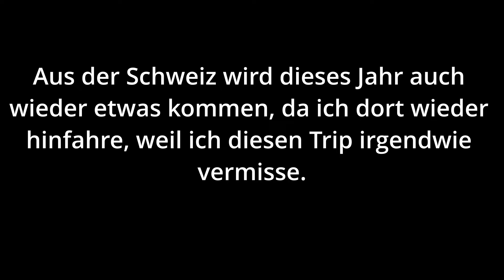Knallraketen Vergleich am Silvestervormiitag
Funke-Babyraketen - NEM: Pck. 25g / Einzeln. 0,5g
Funke-Pfeifraketen Kal. A - NEM: Pck. 13g  / Einzeln. 2,2g
Funke-Pfeifraketen Kal. B - NEM: Pck. 36g / Einzeln. 3,6g
ABA-Blitz Donnerrakete - NEM: Pck. 80g / Einzeln. 8g
Startrade-Vogelschreckrakete - NEM: Pck. 44g / Einzeln. 4,4g
AS-Titanium-Salutrakete - NEM: Pck. 48g / Einzeln. 4,8g
Funke-Silberblitz Rakete - NEM: Pck. 60g / Einzeln. 6g
Funke-Screamrockets 2 - NEM: Pck. 49,8g / Einzeln. 8,3g
Klasek-Scream Rakete - NEM: Pck. 120g / Einzeln. 20g
Funke-Salutrakete Rot - NEM: Pck. 160g / Einzeln. 16g
El Gato-Volador de Trueno - NEM: Pck. 99g / Einzeln. 16,5g
Gaoo-Hammer Rakete - NEM: Pck. 80g / Einzeln. 16g
Funke-Salutrakete Schwarz - NEM: Pck. 105g / Einzeln. 17,5g
Funke-Scream Rocket 3 - NEM: Pck. 88g / Einzeln. 22g
Funke-Gigant Salutrakete - NEM: Pck. 128g / Einzeln. 32g
El Gato- Volador Trueno Nr 7 - NEM: Pck. 237g Einzeln 47,4g